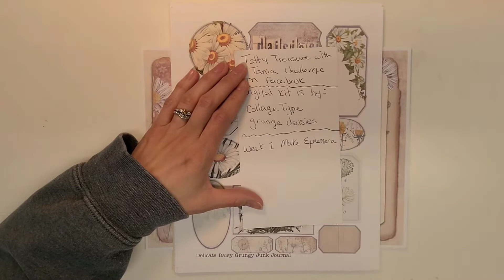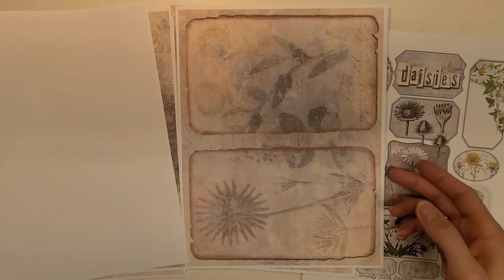Spring is in the Air Challenge!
Hello everyone! I hope you will join in the fun over on Tatty Treasure's Channel with Tania! Her YouTube channel is listed below with all the important information

So excited to see all the lovely creations this month!